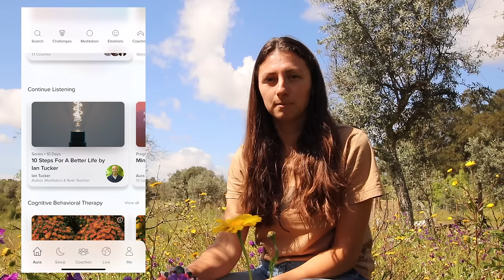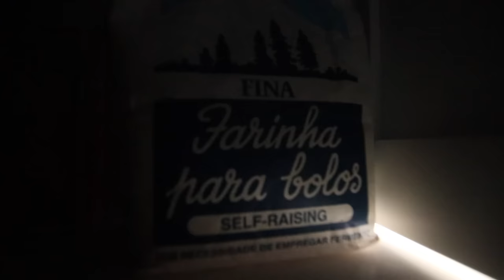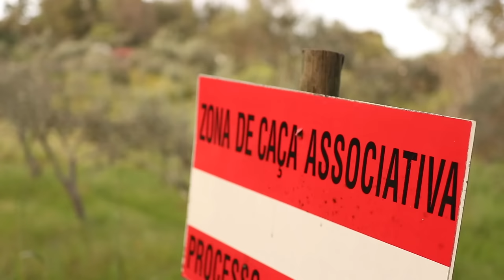A Calm Life Living Off Grid on our 1.5 Acre Farm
To find a sense of peace and improve your sleep, get started with Aura today for free.

Our Story:
We are Carissa, Iwan & Frankie the sausage dog, and in 2020 decided one night over a bottle of wine that moving from North Wales to Portugal would be a good idea. Within a month we were on the road to Portugal to find the perfect piece of land to call home. We picked up Albi, Joao and Simao the cats along the way, as well as Diogo the podengo and a flock of chickens.

Subscribe to follow our project as we turn an old stone barn into our home, and learn the ropes of looking after a piece of land to make an abundant garden and one day, our very own winery.